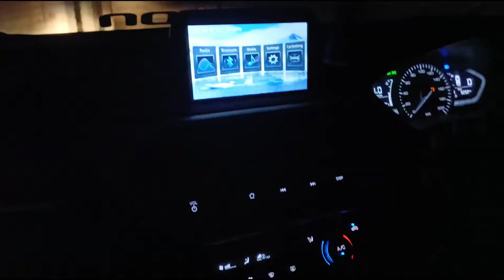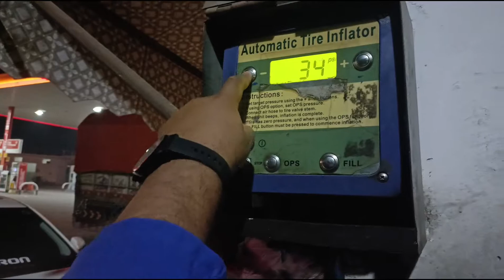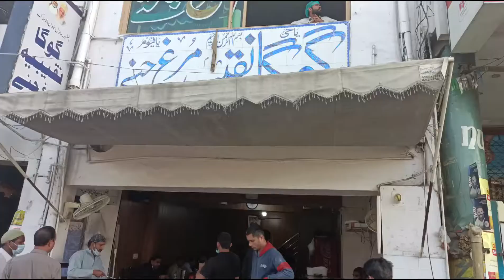Dosto Ke Sath Safar Or Lahori Nashta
Dosto Ke Sath Travelling | AO Vlogs
hope u will like this video
if u like Don,t forget to share
Also like Facebook Page
AO Vlogs
Also Like Instagram Page
AO Vlogs